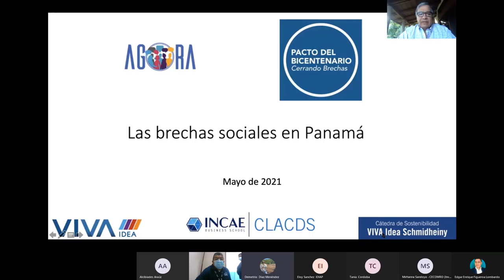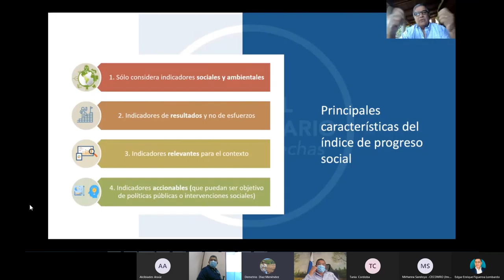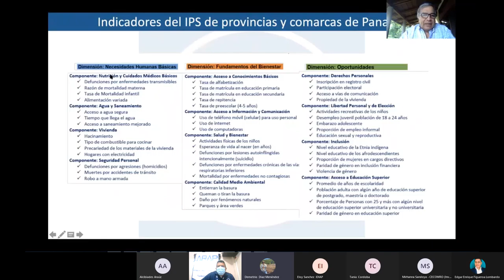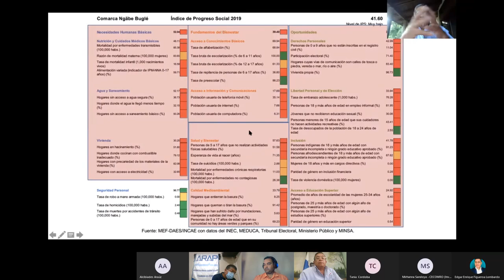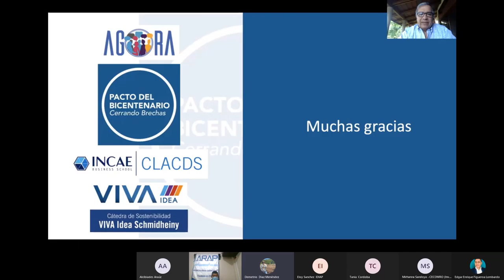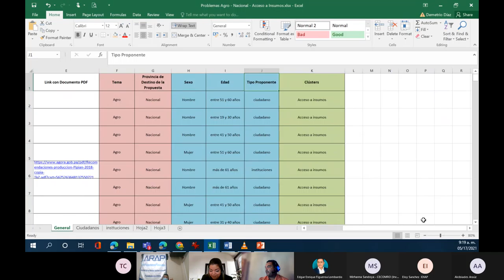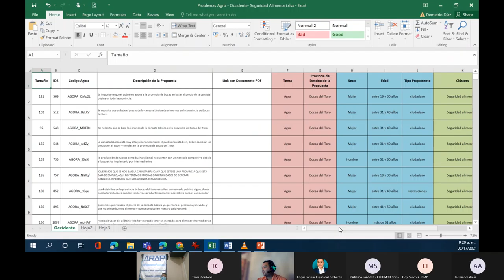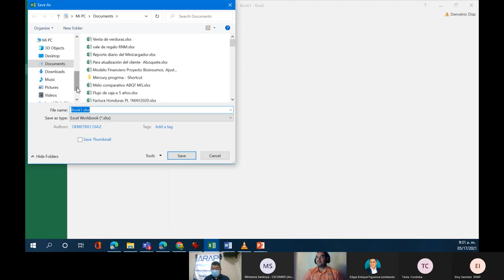Sesión PB REG OCC AGRO 20210517 080847